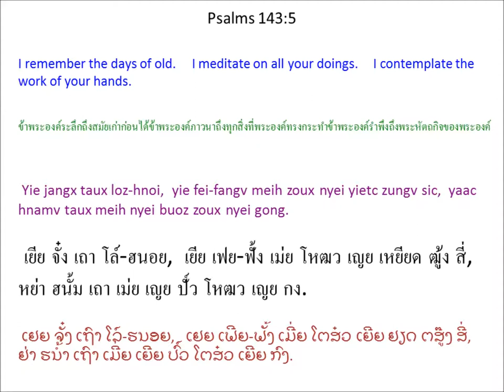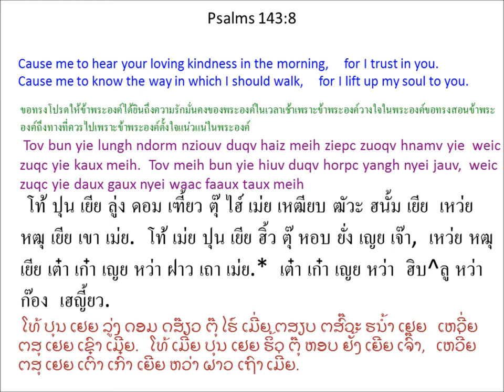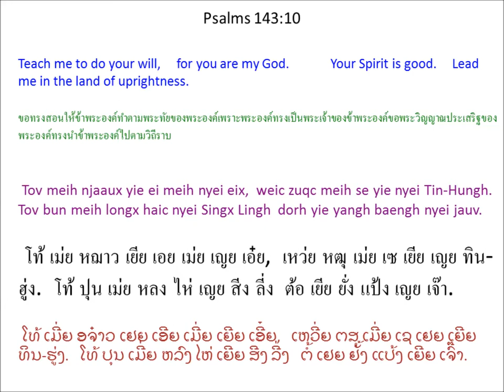Singx Nzung 143 (Psalm 143) Mien Bible - พระคัมภีร์ภาษาเย้า: สดุดี บทที่ 143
Mien Language Bible: Psalm 143
พระคัมภีร์ภาษาเมี่ยน: สดุดี 143
Mienh nyei Ging-Sou: Singx Nzung 143
เมี่ยน เญย กีง-โซว: สีง ฑูง 143
ມ່ຽນ ເຍີຍ ກີງ-ໂຊວ: ສີງ ດສູງ 143

1 O Ziouv aac, tov muangx yie daux gaux,
tov baeng m'normh muangx yie jouh nyei waac.
Weic zuqc meih ziepc zuoqv nyei, baengh fim nyei, tov dau yie.
2 Tov maiv dungx siemv yie, meih nyei bou,
weic zuqc ziux meih mangc,
maiv maaih yietc dauh ziangh jienv nyei mienh zoux duqv horpc nzengc. *
3 Yie nyei win-wangv zunc yie,
caaiv yie njiec taux ndau.
Ninh bun yie yiem hmuangx nyei dorngx,
hnangv daic mingh lauh haic nyei mienh nor.
4 Weic naaiv yie nyei hnyouv mau jienv njiec,
yie nyei hnyouv gengh kouv taux ndiev.
5 Yie jangx taux loz-hnoi,
yie fei-fangv meih zoux nyei yietc zungv sic,
yaac hnamv taux meih nyei buoz zoux nyei gong.
6 Yie hungx jienv meih sung buoz.
Yie ngorc meih ndongc ndau-nqaai ngorc mbiungc. Selaa
7 O Ziouv aac, tov siepv-siepv nyei dau yie.
Yie nyei hnyouv maiv lamh hnamv dorngx.
Tov meih maiv dungx bingx meih nyei hmien, maiv mangc yie,
nziex yie haih hnangv mingh yiem yiemh gen wuov deix mienh.
8 Tov bun yie lungh ndorm nziouv duqv haiz meih ziepc zuoqv hnamv yie
weic zuqc yie kaux meih.
Tov meih bun yie hiuv duqv horpc yangh nyei jauv,
weic zuqc yie daux gaux nyei waac faaux taux meih. *
9 O Ziouv aac, tov meih njoux yie biaux ndutv yie nyei win-wangv.
Yie bingx jienv meih weic zoux yie ndaauh kaux nyei dorngx.
10 Tov meih njaaux yie ei meih nyei eix,
weic zuqc meih se yie nyei Tin-Hungh.
Tov bun meih longx haic nyei Singx Lingh
dorh yie yangh baengh nyei jauv.
11 O Ziouv aac, tov weic meih nyei mengh beu yie nyei maengc.
Tov longc meih baengh fim nyei za'eix
dorh yie yiem kuonx naanh cuotv daaih.
12 Weic zuqc meih ziepc zuoqv nyei hnamv yie,
tov meih jamv guangc yie nyei win-wangv,
yaac mietc nzengc yie nyei yietc zungv win-jaa,
weic zuqc yie zoux meih nyei bou.
1 โอ เฒี้ยว อ่า, โท้ หมวัง เยีย เต๋า เก๋า,
โท้ แปง มน่อม หมวัง เยีย โจ้ว เญย หว่า.
เหว่ย หฒุ เม่ย เหฒียบ ฒัวะ เญย, แป้ง ฟิม เญย, โท้ เตา เยีย.
2 โท้ ไม้ ตู๋ง เซี้ยม เยีย, เม่ย เญย โปว,
เหว่ย หฒุ หฒิว เม่ย หมั่ง,
ไม้ ม่าย เหยียด เต้า เฒี่ยง เจี๊ยน เญย เมี่ยน โหฒว ตุ๊ หอบ เหฑ่ง. *
3 เยีย เญย วิน-วั้ง หฒุ่น เยีย,
ธ้าย เยีย เหฌี่ย เถา เดา.
นิ่น ปุน เยีย เยียม หฮมวัง เญย ต๋อง,
ฮนั้ง ไต่ มี่ง เล่า ไห่ เญย เมี่ยน นอ.
4 เหว่ย น้าย เยีย เญย เฮญี้ยว เมา เจี๊ยน เหฌี่ย,
เยีย เญย เฮญี้ยว เก้ง โค้ว เถา เดี๊ย.
5 เยีย จั๋ง เถา โล์-ฮนอย,
เยีย เฟย-ฟั้ง เม่ย โหฒว เญย เหยียด ฒู้ง สี่,
หย่า ฮนั้ม เถา เม่ย เญย ปั์ว โหฒว เญย กง.
6 เยีย หูง เจี๊ยน เม่ย ซูง ปั์ว.
เยีย หง่อ เม่ย ด่ง เดา-ฆาย หง่อ บยู่ง. เซ^ลา
7 โอ เฒี้ยว อ่า, โท้ เซี้ยบๆ เญย เตา เยีย.
เยีย เญย เฮญี้ยว ไม้ ลั่ม ฮนั้ม ต๋อง.
โท้ เม่ย ไม้ ตู๋ง ปี๋ง เม่ย เญย เฮมียน, ไม้ หมั่ง เยีย,
เหฑีย เยีย ไฮ่ ฮนั้ง มี่ง เยียม เยี่ยม เกน วั้ว เต๋ย เมี่ยน.
8 โท้ ปุน เยีย ลู่ง ดอม เฑี้ยว ตุ๊ ไฮ์ เม่ย เหฒียบ ฒัวะ ฮนั้ม เยีย
เหว่ย หฒุ เยีย เขา เม่ย.
โท้ เม่ย ปุน เยีย ฮิ้ว ตุ๊ หอบ ยั่ง เญย เจ๊า,
เหว่ย หฒุ เยีย เต๋า เก๋า เญย หว่า ฝาว เถา เม่ย. *
9 โอ เฒี้ยว อ่า, โท้ เม่ย เหฌียว เยีย เปย๋า ดุ๊ด เยีย เญย วิน-วั้ง.
เยีย ปี๋ง เจี๊ยน เม่ย เหว่ย โหฒว เยีย ด้าว เขา เญย ต๋อง.
10 โท้ เม่ย หฌาว เยีย เอย เม่ย เญย เอ๋ย,
เหว่ย หฒุ เม่ย เซ เยีย เญย ทิน-ฮู่ง.
โท้ ปุน เม่ย หลง ไห่ เญย สีง ลี่ง
ต้อ เยีย ยั่ง แป้ง เญย เจ๊า.
11 โอ เฒี้ยว อ่า, โท้ เหว่ย เม่ย เญย เม่ง เปว เยีย เญย แหม่ง.
โท้ หล่ง เม่ย แป้ง ฟิม เญย หฒะเอ๋ย
ต้อ เยีย เยียม ขวน น่าน ธ้วด ต้าย.
12 เหว่ย หฒุ เม่ย เหฒียบ ฒัวะ เญย ฮนั้ม เยีย,
โท้ เม่ย จั๊ม กวั่ง เยีย เญย วิน-วั้ง,
หย่า เหมียด เหฑ่ง เยีย เญย เหยียด ฒู้ง วิน-จา,
เหว่ย หฒุ เยีย โหฒว เม่ย เญย โปว.